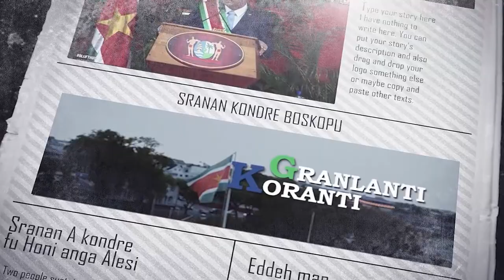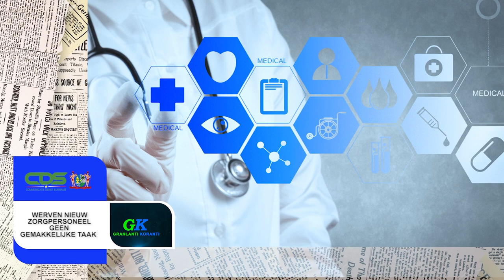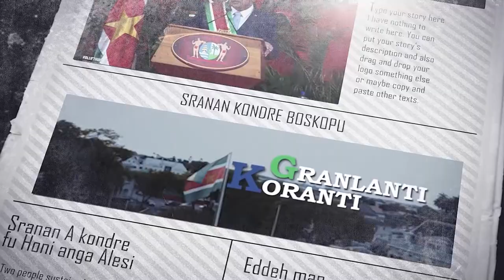𝔾ℝ𝔸ℕ𝕃𝔸ℕ𝕋𝕀 𝕂𝕆ℝ𝔸ℕ𝕋𝕀 (JAVAANS) DD 18 oktober 2021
De onderwerpen in deze aflevering zijn:
-Eerste fase opschalingsplan Covid-19 zorg gaat in uitvoering
-Granman Aboikoni krijgt bezoek van minister Ramadhin
-Werven nieuw zorgpersoneel geen makkelijke taak